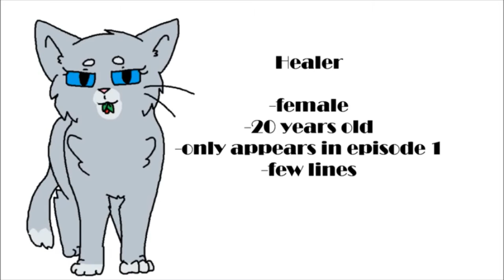Casting Call Audition!! ~SocksAnimation~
In this Casting Call I am trying out for Healer and Hungary! (Healer was suppose to have a German accent, sorry I couldn't do one T.T)

Song: Valkyrie (feat. Laura Brehm)- Varien
Art: SocksAnimation